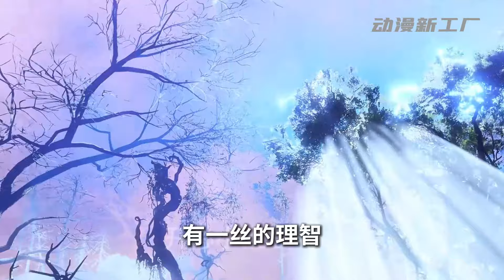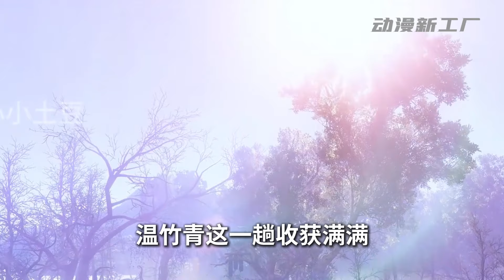《后娘皇妃》第261~280集